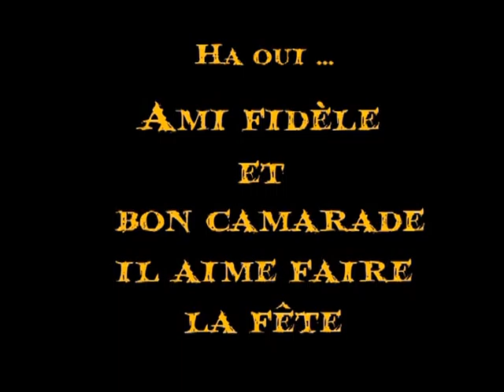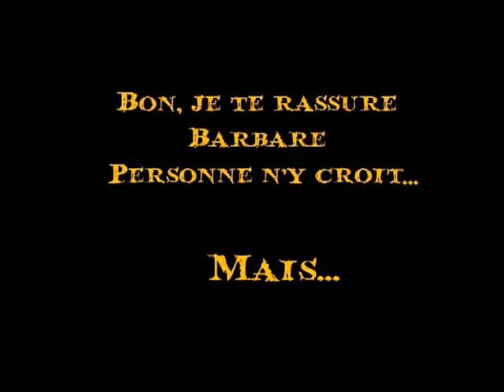RIW le barbare.avi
anniversaire riw le barbare